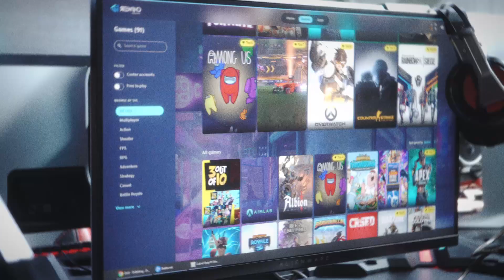ESports Promotional Video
We were asked to showcase Rewind ESports Summer Camp Event. If you are looking to promote an event, get results Sooner without later problems with Sooner Marketing Solutions!

📍4641 S Braden Ave Suite 100, Tulsa, Ok 74137